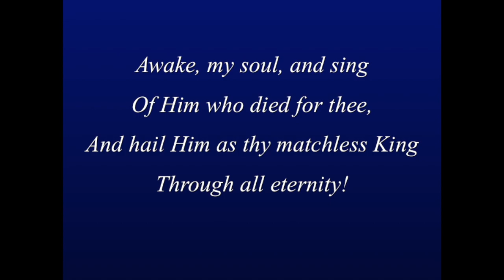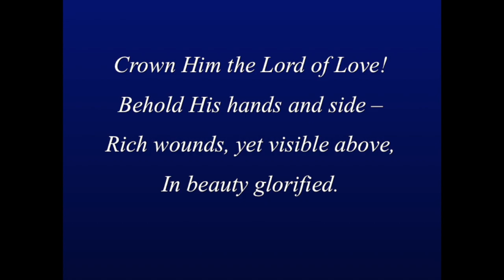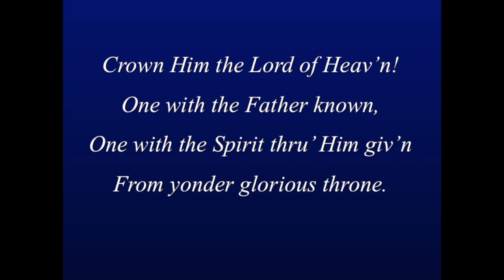Crown Him with Many Crown HD 1080p